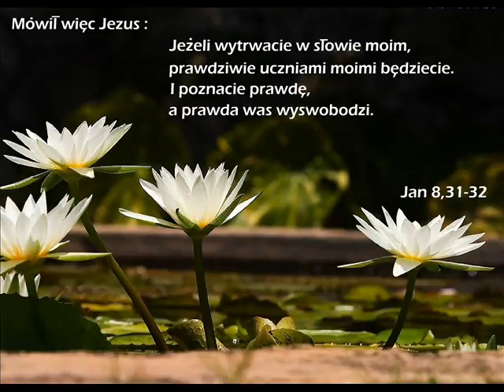zgr 11 12 2015r - Łambinowice - Tomek - A bądźcie wykonawcami Słowa